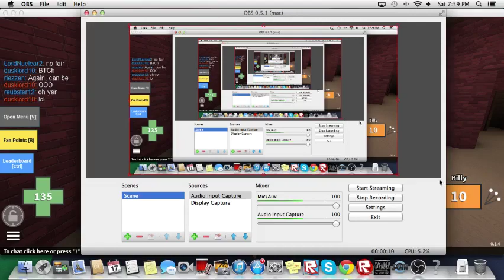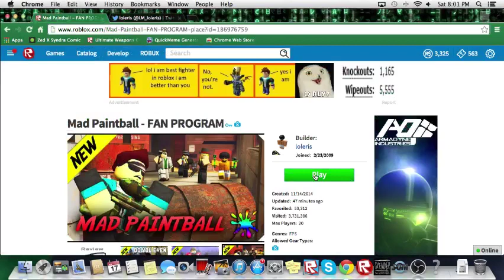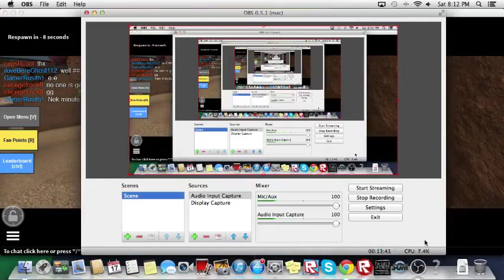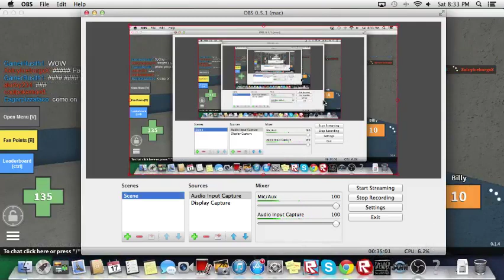[MP] More Updates!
A long video. If you didn't notice from the video about the announcement, here it is:

Do you guys want me to make longer, or shorter vids? (OBS = Over 30 Mins, or Screen Cast O-Matic, = 15 Mins MAX)